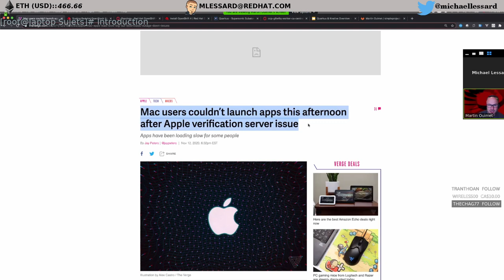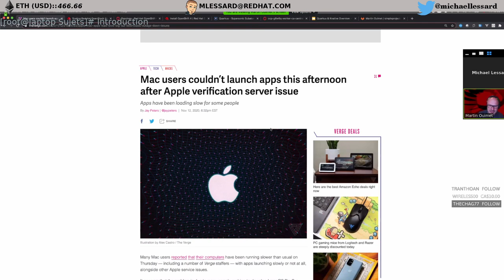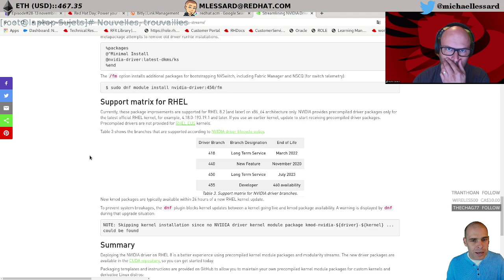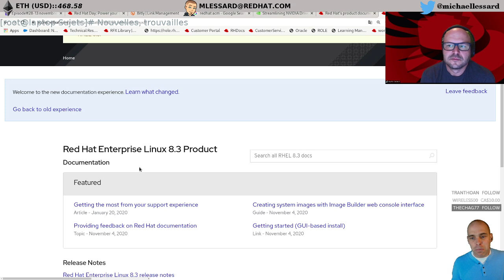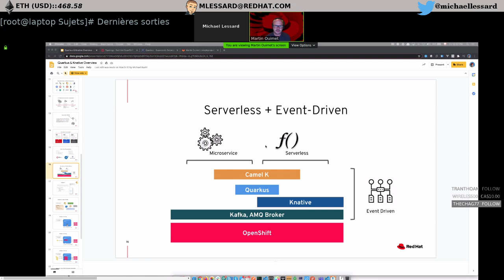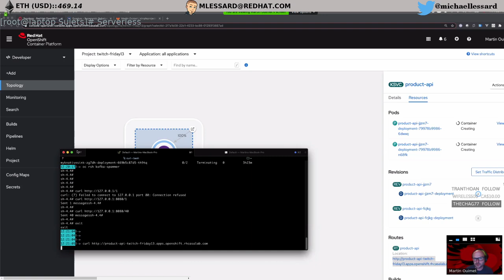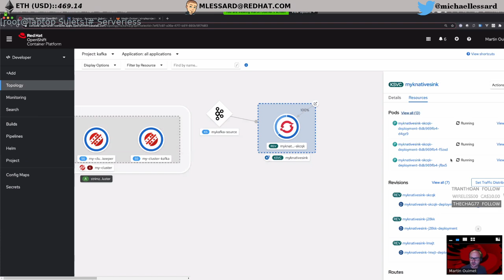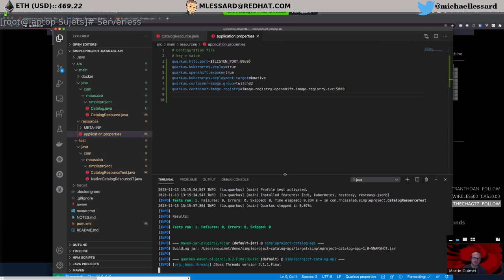Episode28::13/11/2020 : Serverless, Retour sur Ansible Fest, nouvelle documentation et plus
Début: 10:21

Post Architecte solution dev/app à venir

Annonces Ansible Fest
1. Private Automation Hub
2. ACM + Tower  (Kubernetes + Ansible)

Nouveau style de documentation de produit
Première avec RHEL 8.3

Dernières sorties
27/10
Fedora 33
Satellite 5.8
Openshift 4.6

29/10
RHEL 8.3

Sujet principal : Application serverless  35:25
Démonstration d’application Serverless avec Openshift
Comment activer le mode serverless
Déploiement d’une application simple en mode Serverless
Déploiement plus complexe d’un app Serverless